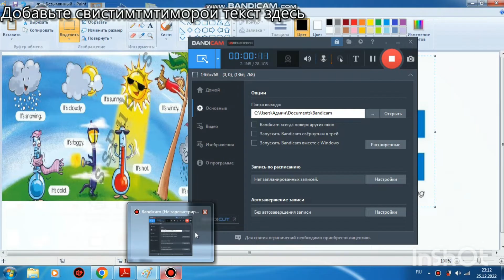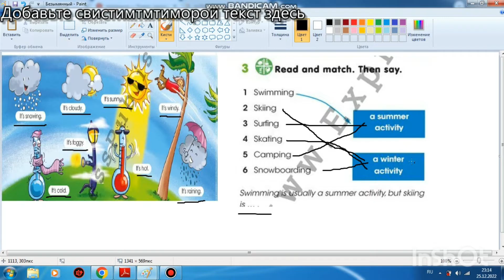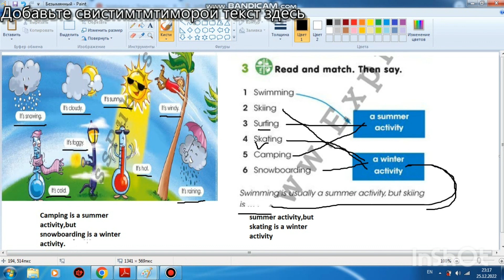69 бет 4 КЛАСС АГЫЛШЫН